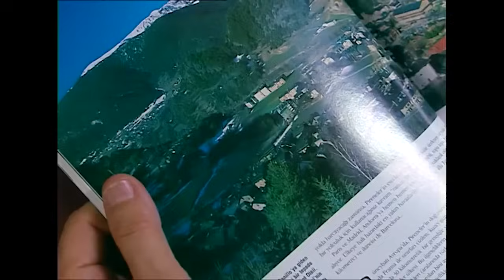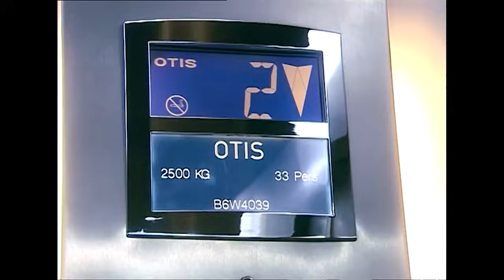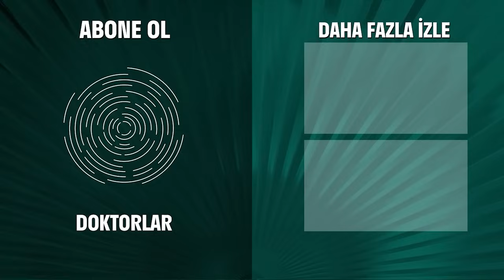Zenan Bulundu! - Doktorlar 12. Bölüm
Zenan hastanede bulundu. ''AĞIR YARALI''

Bütün hastane Zenan'ı ve Zeynep'i aramaktadır. Şizofreni hastası tarafından yaralanan Zenan yasamla ölüm arasındaki mücadelesini kazanabilecek mi? Suat, onun için çok önemli iki insani kaybetme korkusuyla nasıl yüzleşecek? Gestapo, Suat ve Levent bu durumdaki sorumluluklarını sorgulayacaklar. Kader ve Burak arasındaki yakınlaşma giderek hızlanıyor. Bilge, Levent ve Ela üçgeninde gerginlik en tepe noktadadır. İki kadın arasında kalan Levent ne yapacak?

Oyuncular:
Yasemin Ergene
Ahmet Kutsi Karadoğan
Melike Güner
Bekir Aksoy
Yağmur Atacan
Yeşim Ceren Bozoğlu
Gamze Topuz
Mehtap Altunok
Devrim Nas
Cüneyt Türel

KÜNYE:
Yapım: MEDYAPIM
Yapımcı: Fatih Aksoy
Yönetmen: Şenol Sönmez, Oğuzhan Tercan, Merve Girgin